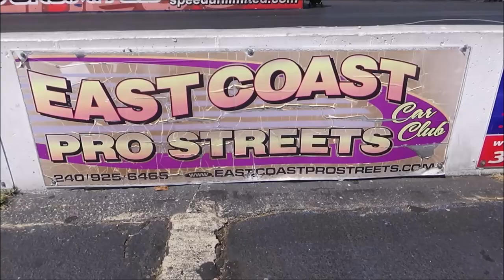Legends MIR Drags Sights Sounds Starting Line Drag Track Action II Dreamgoatinc Pro Street Videos